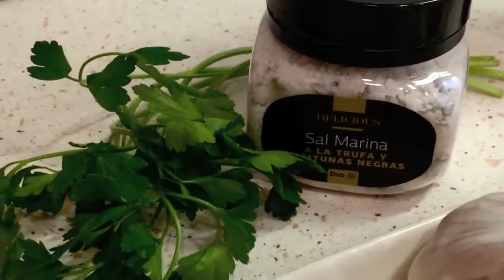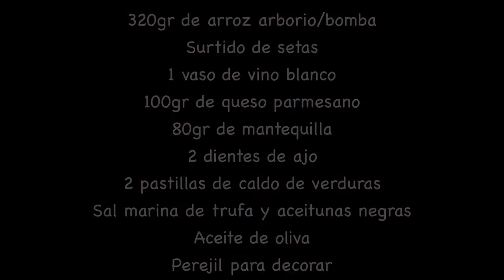Risotto de Setas. Cristina Gigante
Receta de Risotto de Setas. Cristina Gigante para el II